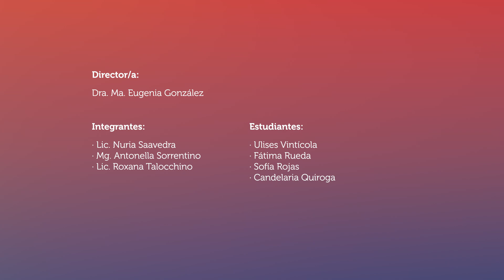Para una Historia de Saberes 'psi'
Proyecto de la Facultad de Artes y Ciencias de UCASAL.